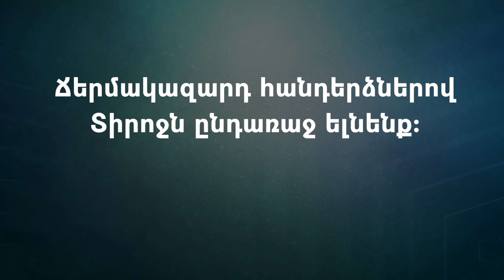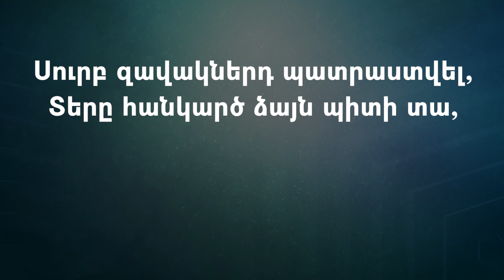Լիա Գրիգորյան - Մարանաթա / Lia Grigoryan - Maranata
1. Տիրոջ հաղթության դրոշ
Գողգոթայում բարձրացավ,
Ծածանվում է մինչև այսօր,
Հաղթությունը մեզ հասավ։

Կրկ։
Սուրբ զավակներդ պատրաստվել,
Տերը հանկարծ ձայն պիտի տա,
Շալոմ, շալոմ իմ սուրբերին,
Ես գալիս եմ, Մարանաթա։

2. Փառաբանության երգեր
Դեպ երկինք են բարձրանում,
Ով Հիսուսին որդի դարձավ՝
Նա հավիտյան է ապրում։

3. Շեփոր ու փող է պատրաստվում,
Մեր գոտիները կապենք,
Ճերմակազարդ հանդերձներով
Տիրոջն ընդառաջ ելնենք։